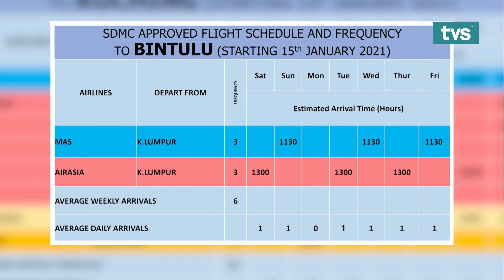Ringkas TVS Pagi, 16 Januari 2021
📌 COVID-19 Negara: 3,211 Kes Dicatat Pada Jumaat
📌 Pusat Saringan Sibu Ditutup Semasa PKP
📌 Sarawak Terima 61,200 PPE Dari China